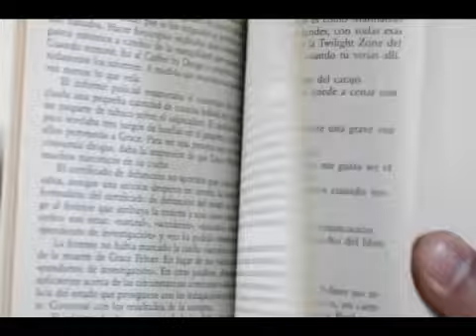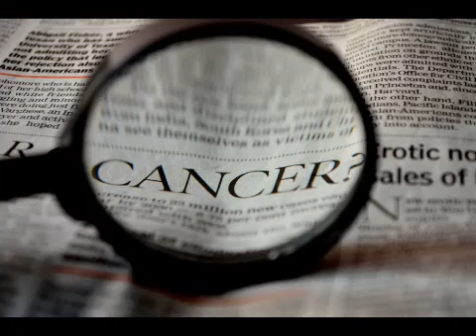Que es Ayurveda!!!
Nuestro conocimiento es para compartir, aquí dejamos un video explicando sobre esta ciencia tan efectiva para evitar y curar enfermedades.